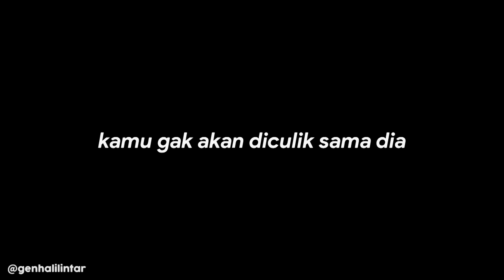24 HOUR IN NEW MINIBUS SPRINTER MERCEDES Part 2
13 members of the family are also Youtube Content Creators with their own channels (Total of 14 channels)